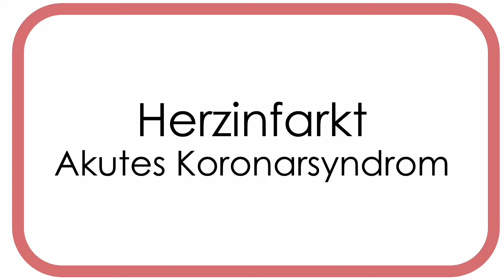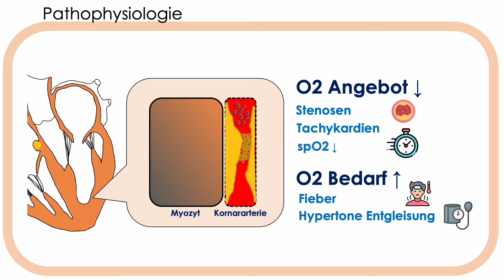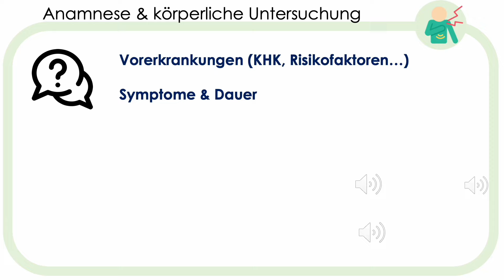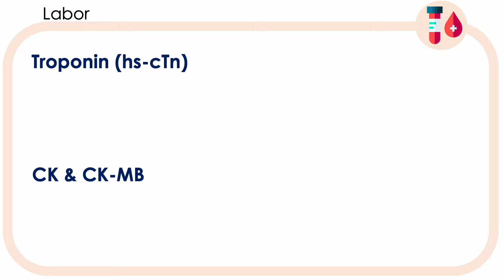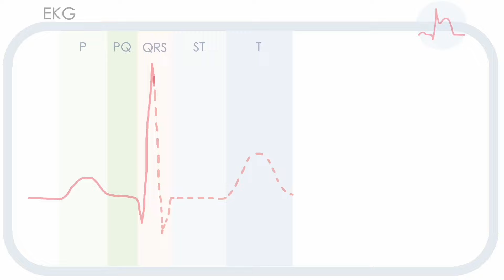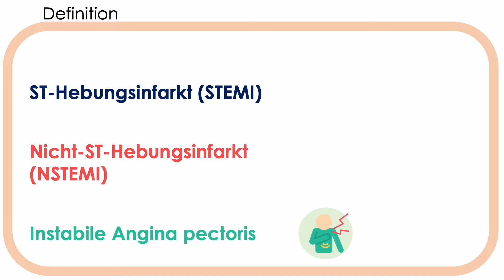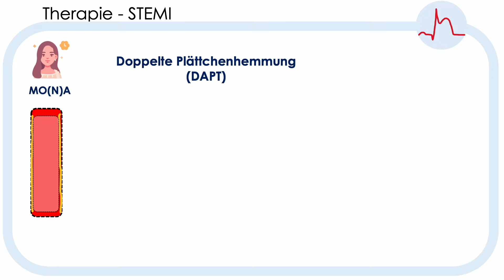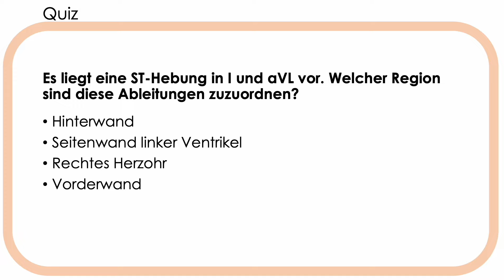Akutes Koronarsyndrom - Herzinfarkt (ACS, instabile AP, NSTEMI, STEMI, Troponin, Herzkatheter)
⚠️ Keinen Überblick mehr über die kardiologischen Erkrankungen? Mit unserem Kardiologie-Skript lernst du Schritt für Schritt alle kardiologischen Basics und die Krankheitsbilder erklärt (geeignet für Anfänger und Fortgeschrittene). Danach kannst du alle relevanten Krankheitsbilderdiagnostizieren und behandeln.

➡ Das Kardiologie-Skript: Theorie und Praxis in einem Leitfaden zusammengefasst!
➡ Das EKG-Premium-Paket: Lerne jetzt die sichere und strukturierte EKG-Auswertung.

Was ist der Unterschied zwischen einem STEMI und einem NSTEMI und wie erkennt man diese möglichst schnell? Darum geht es in diesem Video!

Medizin auf Instagram? Jetzt neu unter "medi_know"

Fragen und Anmerkungen gerne in die Kommentare :)

 @Medi Know  macht medizinische Lernvideos mit einer ständig wachsenden Anzahl neuer Videos. Unterstütze uns mit Abos, Likes und Feedback!
Euer Medi-Know-Team :)

Gliederung:
0:29 Grundlagen
1:35 Pathophysiologie
3:25 Instabile Angina pectoris
7:29 Differnezialdiagnosen
8:34 Troponin & CKMB
12:19 EKG
14:32 Definitionen
15:39 Therapie
20:18 Quiz

Dieses Video wurde mit großer Sorgfalt erstellt. Die Inhalte und Informationen sind akademischer Natur und dienen nur Informations- und Lernzwecken. Es gibt keinerlei Gewähr für die Richtigkeit, Vollständigkeit und Aktualität der bereitgestellten Inhalte. Jede Anwendung und Applikation erfolgt auf Gefahr des Nutzers. Jede Form von Haftungsansprüchen aus der Anwendung dieses Videos werden zurückgewiesen.